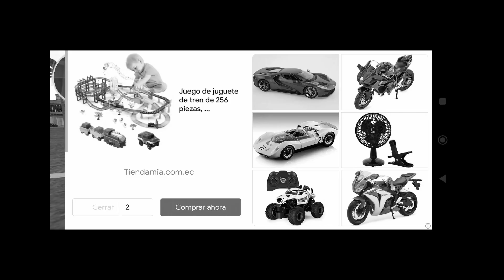COPIAS BARATAS DE GTAV PARA ANDROID